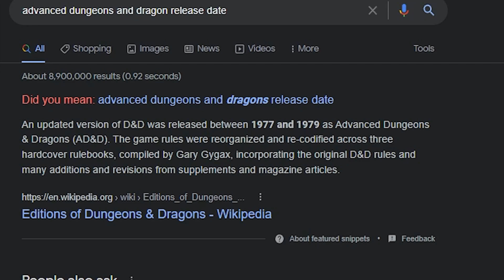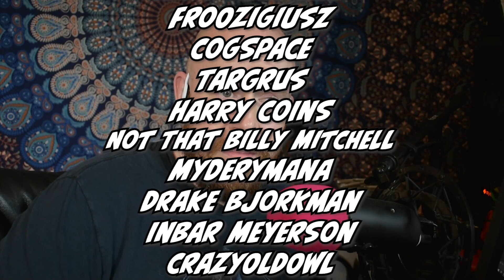The Dungeons and Dragons Cartoon was WILD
For a change of pace, and my own sanity, I decided to do a reaction video to the first episode of the 1980s Dungeons & Dragon cartoon! Turns out, it was weirder than I remembered, and also full of Transformers?! Seriously, I loved this and hope you all want to see more of it!

Follow my other creative exploits at MoJoMenace!